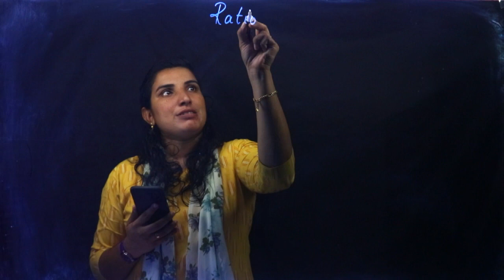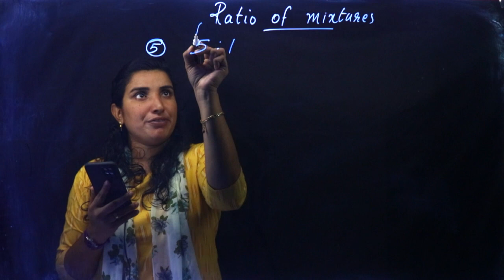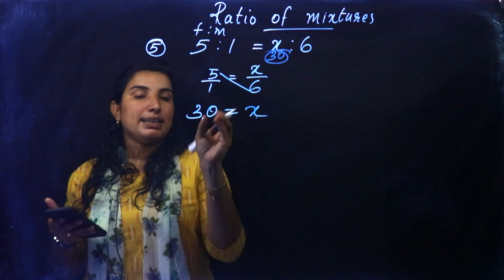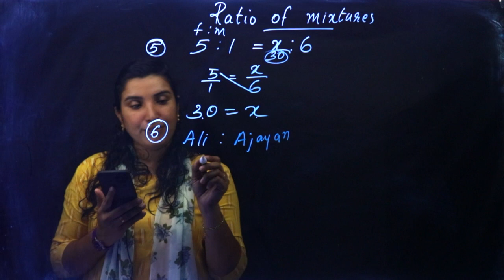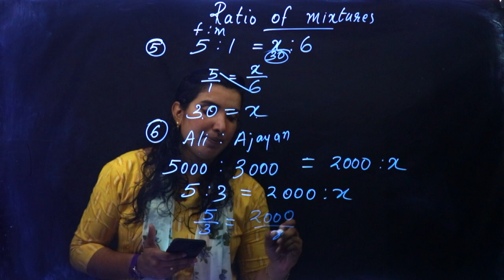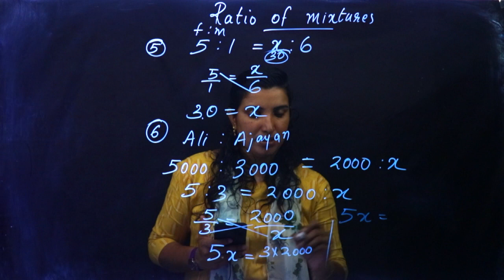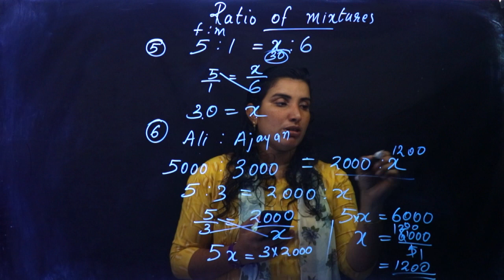Class 7 | Mathematics | Chapter 9 - RATIO | Kite Victers | Part 6 | AIMY MATHEW